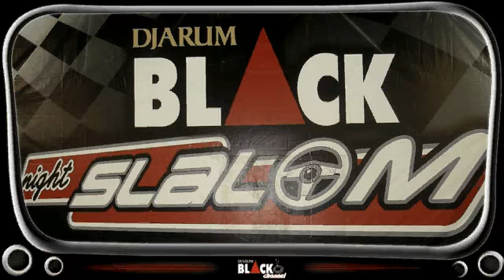Djarum Black Night Slalom Malang 2009 (30 Mei)